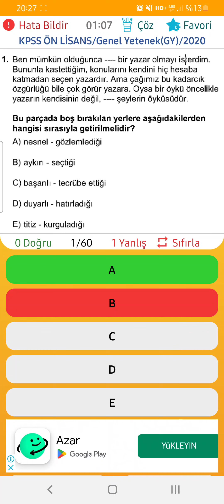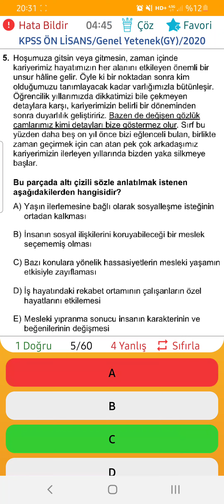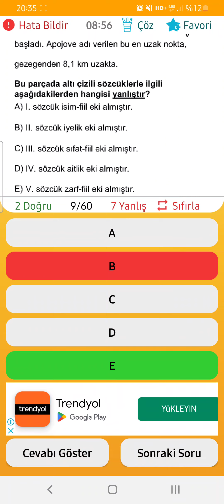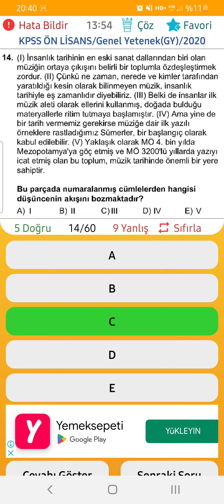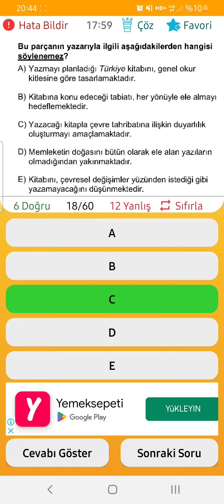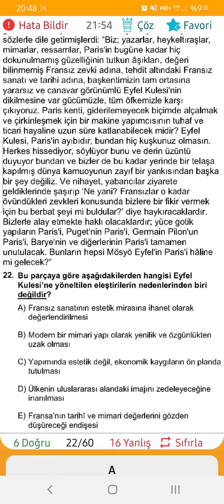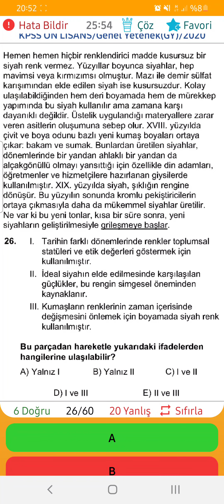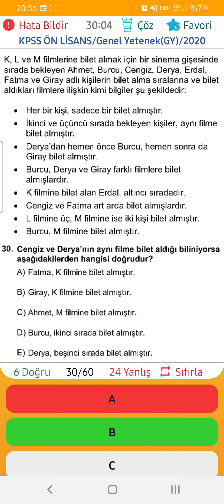KPSS ONLİSANS 2020 GENEL YETENEK ÇIKMIŞ SORULAR 1.kisim sessiz